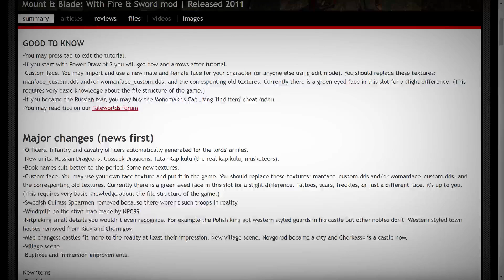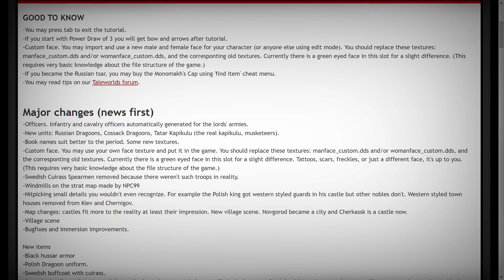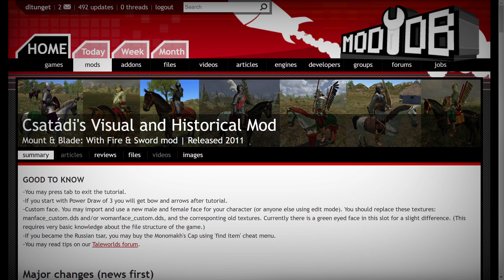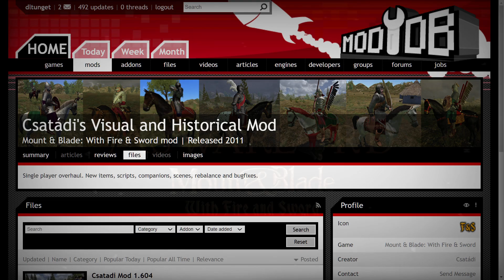WITH FIRE & SWORD 🔥 POLAND, 1654 AD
“The steppe was both empty and filled, quiet and terrible, peaceable and full of ambushes; wild by reason of its wild plains, but wild, too, from the wild spirit of men... At times a great war filled it. Then there flowed over it like waves Tartar chambuls, Cossack regiments, Polish or Wallachian companies. In the night-time the neighing of horses answered the howling of wolves, the voices of drums and brazen trumpets flew on to the island of Ovid and the sea, and along the black trail of Kutchman there seemed an inundation of men. The boundaries of the Commonwealth were guarded from Kamenyets to the Dnieper by outposts and stanitsas; and when the roads were about to swarm with people, it was known especially by the countless flocks of birds which, frightened by the Tartars, flew onward to the north. But the Tartar, if he slipped out from the Black Forest or crossed the Dniester from the Wallachian side, came by the southern provinces together with the birds.” - Henryk Sienkiewicz, With Fire and Sword, Chapter 1.

In this Fire & Sword adventure I am using Csatádi's mod. I have added music, and have modified menu & interface graphics. Enjoy your day, please be safe & thank you for joining me. - WARLORD

With Fire & Sword is a stand-alone experience set in the war-torn lands of 17th Century Eastern Europe. Join the fight for freedom, domination, or riches as five battling nations vye for control over their destinies. Come experience Mount & Blade's award winning gameplay in an all new setting!

A storyline based on the cult novel from Nobel-prize winner author Henry Sienkiewicz. A century of warfare that brings pistols, muskets, grenades, and other advanced weaponry to the battlefield. Fully customizable armies; players can outfit their soldiers with each piece of weaponry & armor.

Additional quest types. More political intrigue with colorful factions. More adventure in a new land. New economic system, which includes village / town development, a banking system, & new trade options. Players will have the opportunity to loan money, keep money on deposit, and arrange caravans.

Multiple endings to sustain player's interest and increase replayability. Deeply researched historical component encompassing every aspect of the game's assets. Ferocious multiplayer action, bringing players the thrill of pitting old technology against the looming threat of firearms.

I Stream to End Multiple Sclerosis, forever 🧡 Funds raised through Stream to End MS help fund groundbreaking research and support programs and services. Donations will be used where most needed to help support the Society’s mission. Here are some symbolic giving levels to help share where funds go: